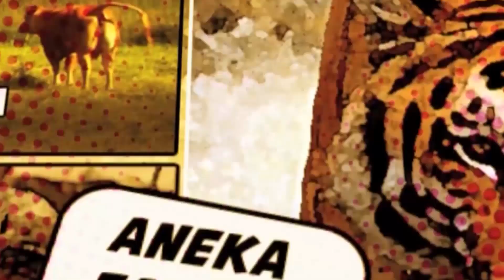UNIK SEKALI! Ewon Coba Makan Sarang Lebah Madu | JEJAK RIMBA EPS 26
Unik sekali Ewon coba makan sarang lebah madu langsung tanpa diolah. Saksikan JEJAK RIMBA full episode:

Program tentang kehidupan fauna dan flora.